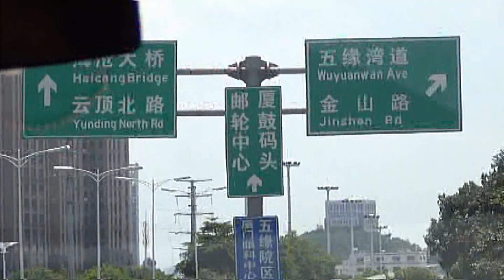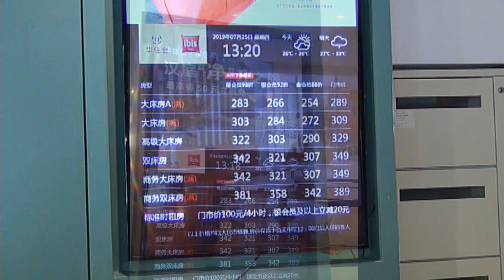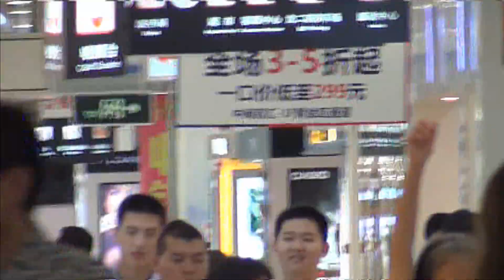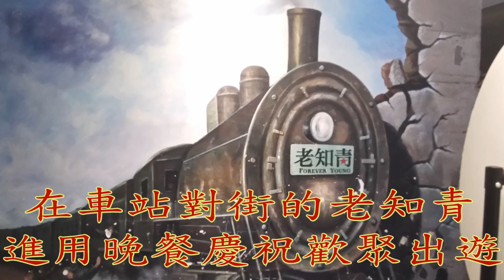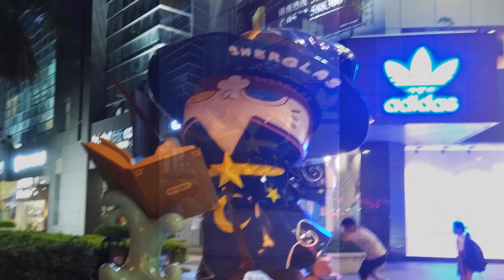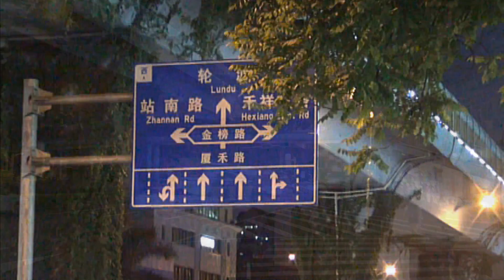20190725大陸西北之旅 廈門